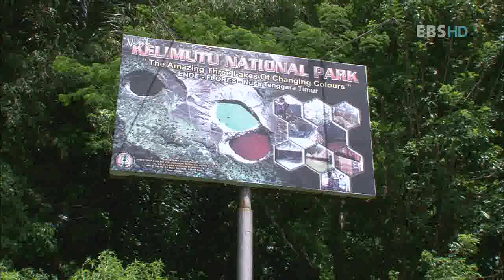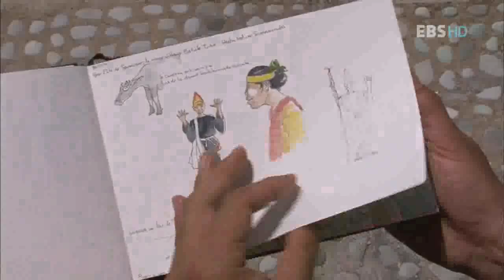세계테마기행 - 플로레스 3부 영혼이 깃든 삼색호수 끌리무뚜_#001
EBS, 세계테마기행, World theme travel, 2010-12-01, 소순다제도의 꽃 플로레스3부 영혼이 깃든 삼색호수 끌리무뚜

프로레스섬의 자연_ 문화유산과 삶